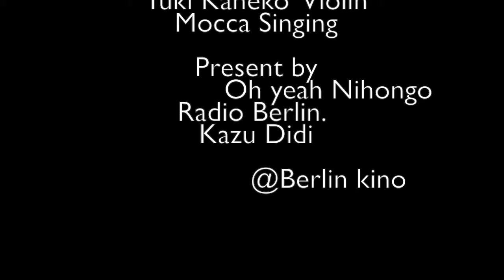BerlinでJam! Naomi. Yuki .木歌Mocca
Oh yhea Nihongo Radio Berlin presents [MoonLight] @ Berlin kino
Final Improvisation Jamsession:
◯ Naomi Motomura (Guitar)
◯ Yuki Kaneko (Violin)